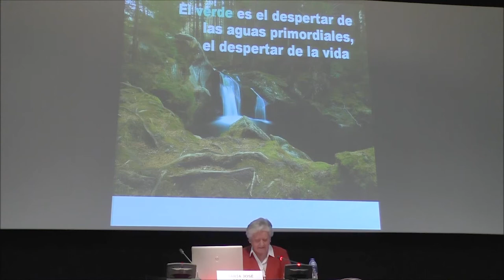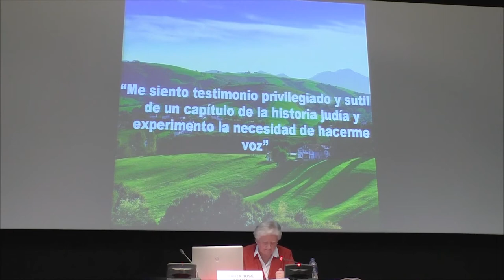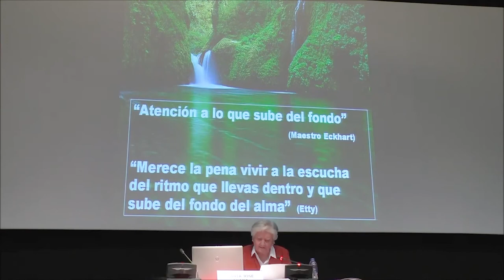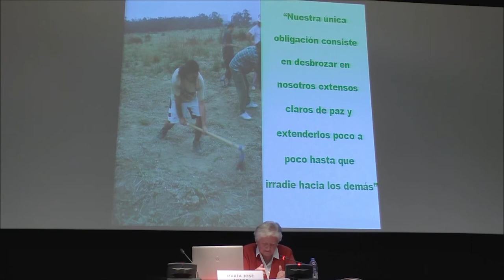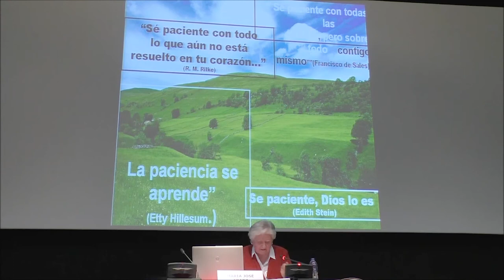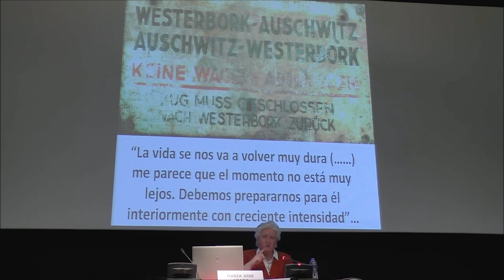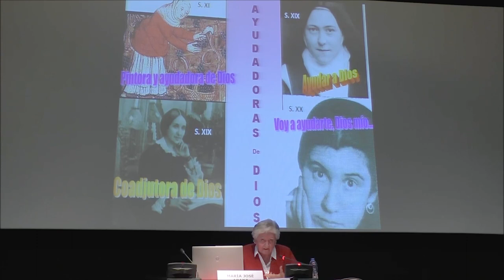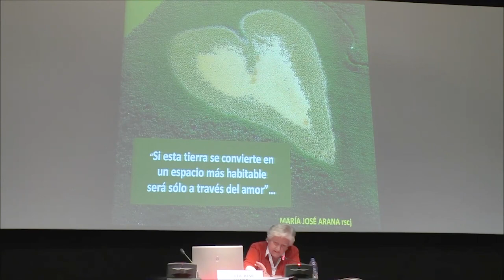"Etty Hilesum, una mística para hoy" - Biblioteca de Navarra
Charla a cargo de María Jesús Arana, dentro del ciclo "Pensar ahora, pensar el mundo", en colaboración con Ateneo Navarro.